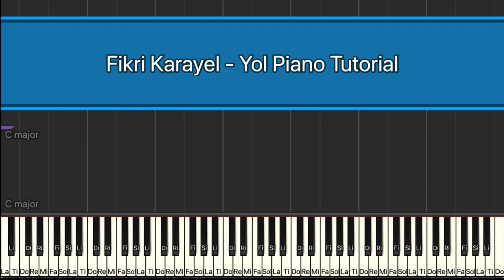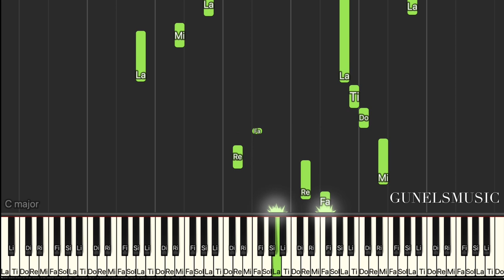Fikri Karayel - Yol ( Piano Tutorial)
Künstler: Fikri Karayel
Featured artist: Tolga Erzurumlu
Album: Yol
Veröffentlicht: 2018
 Piano Cover : @GunelsMusic